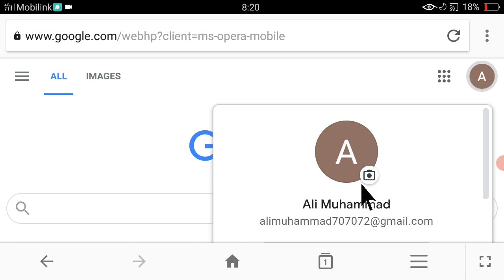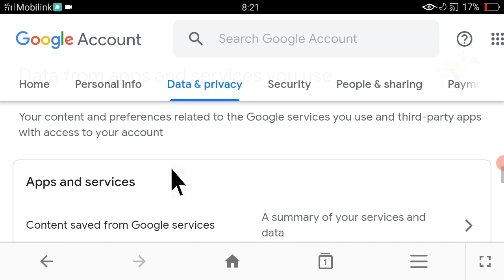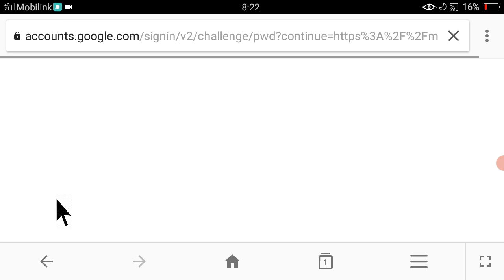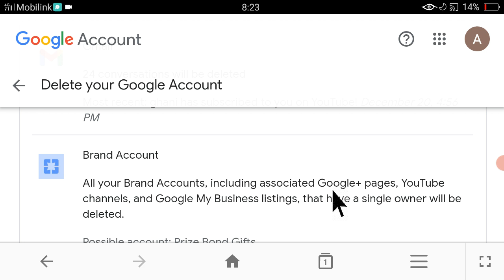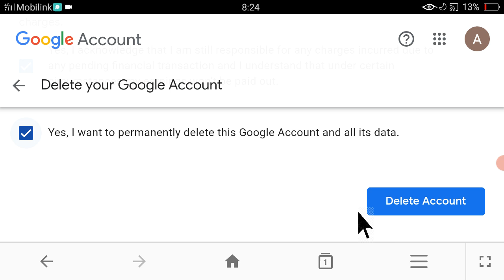How to Delete Google Account from Android Phone Permanently in Hindi in 2023 With New Settings